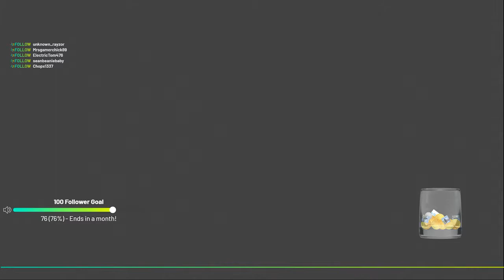3on3 Freestyle - Damn I Chose The Wrong Guy For The 2nd Half / *Culture*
Live-Stream on Twitch (27. November 2018)

To get the full streaming experience, come join & follow my stream @